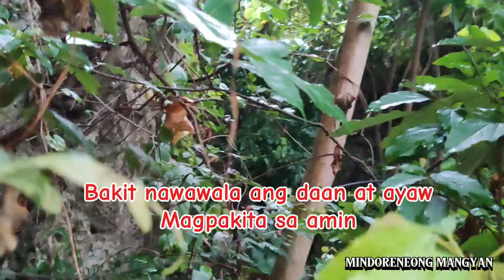BATONG NAKALUTANG PALA SA HANGIN||DAANAN BIGLANG NAGSARADO